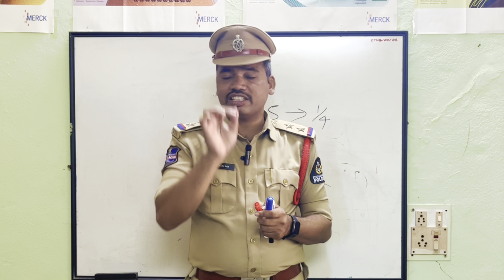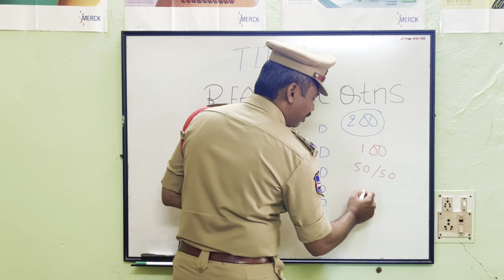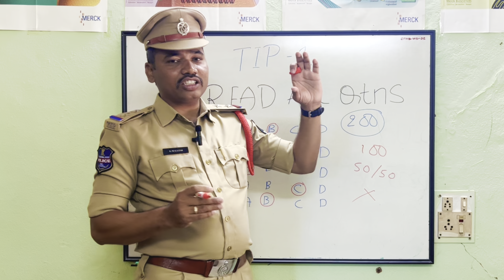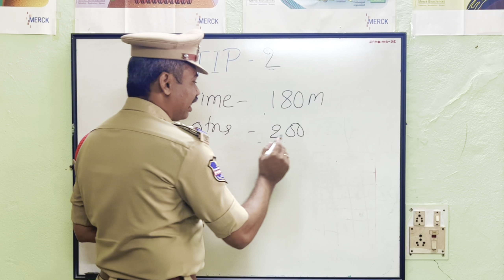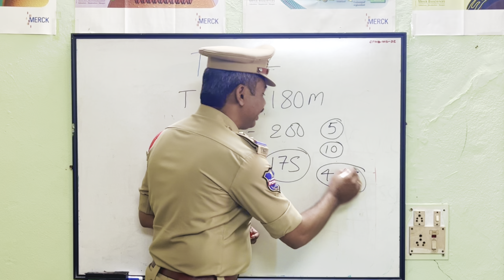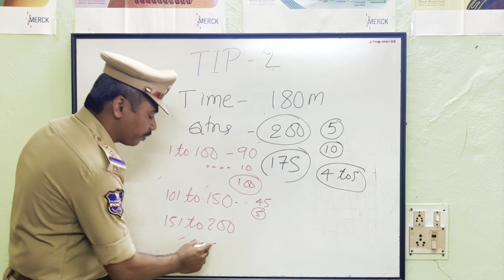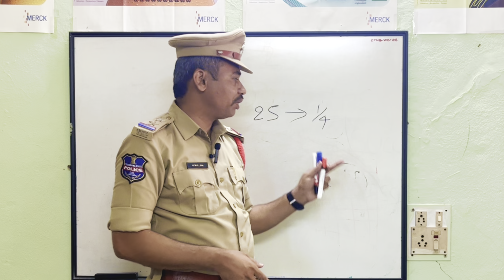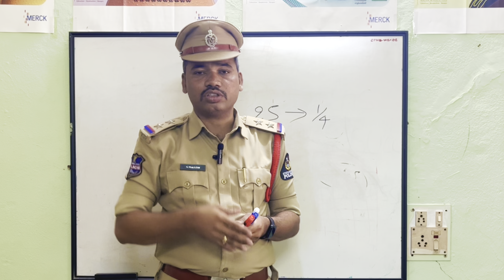How to crack SI Constable mains exam tips & tricks 2023 || police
Special thanks to sub inspector GADDAM MALLESH SIR @youtube channel - crime free India @CFI

Best running for men shoes under ₹1000👇

Sega running shoes 👇

Spark running shoes 👇

Campus running shoes 👇

Best running for women  under ₹1000👇

My achievements:
Kashmir to kanyakumari on cycle 3780km
Athlete
link 👇👇😍

NCC CADET 🇮🇳

how to crack si constable mains exam
how to crack si constable mains In Telugu
tips for si constable mains exam
si constable mains exam date 2023
how to become si constable.
how to become police
telangana notification 2023
constable notification 2023
how to become si in telugu
how to become constable in telugu
siconstable events
telangana notification 2023
how to prepare for si constable mains exam 2023
tipandtricks for si constable job
tillu vlogs